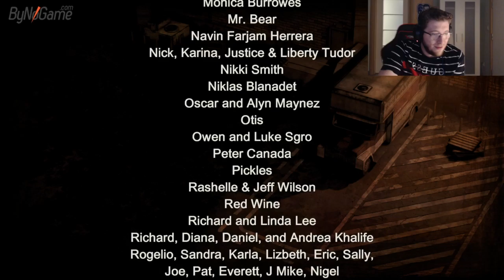EFE UYGAÇ THE WALKİNG DEAD OYNUYOR 2.SEZON 4.BÖLÜM 1.PART (18.05.2020)